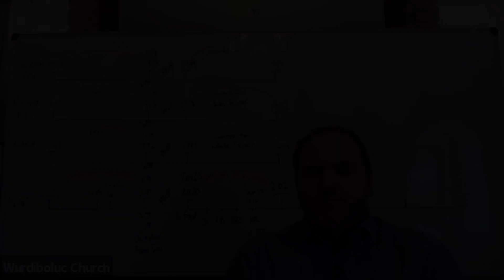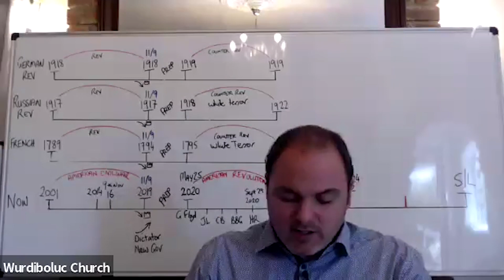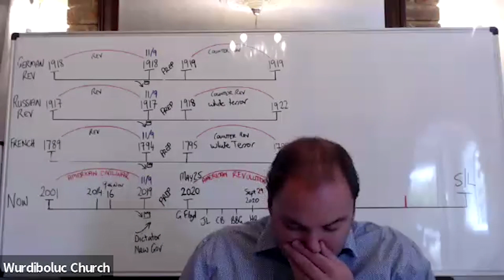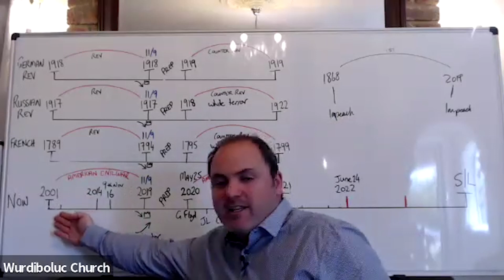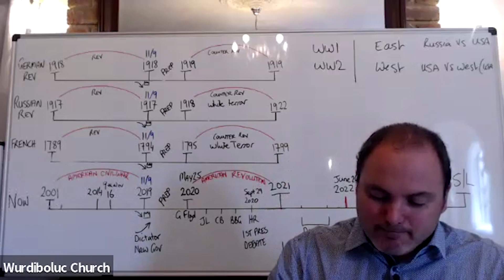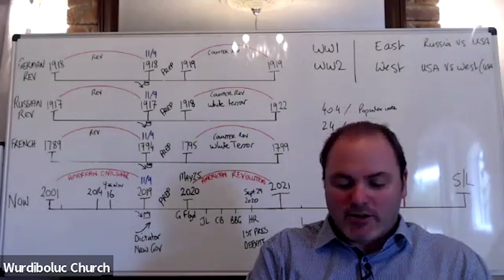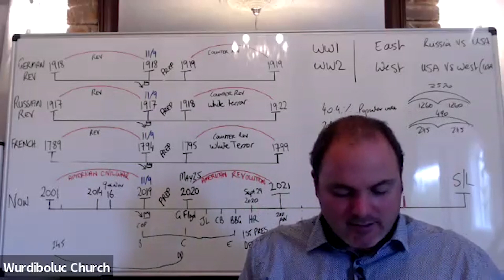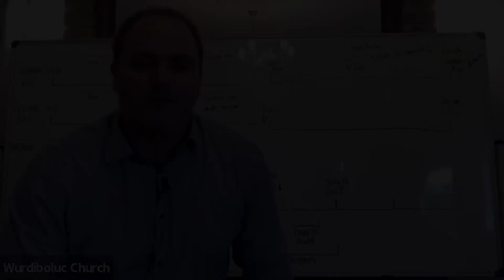Brenden Bennett - The Deadly Wound and the Death of the Counter Revolution Part 2 - 02.03.24